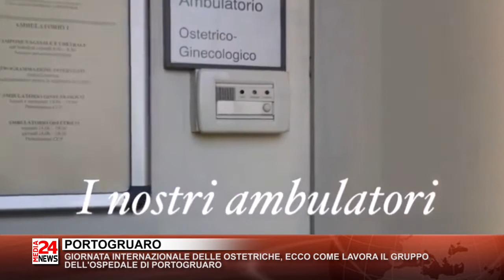Il Telegiornale del Veneto orientale del 05 05 2021